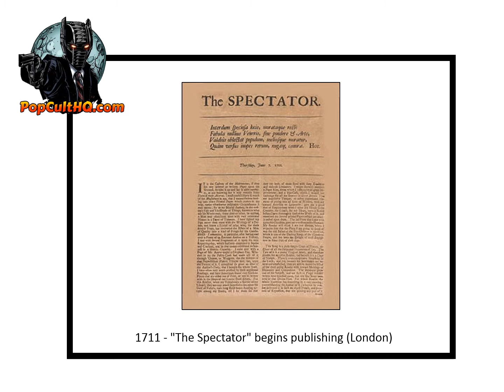Today in Geek History - March 1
1711 - "The Spectator" begins publishing (London)
1872 - Yellowstone becomes world's first national park
1890 - 1st US edition of Sherlock Holmes (Study in Scarlet) published
1896 - Henri Becquerel discovers radioactivity
1937 - 1st permanent automobile license plates issued (Ct)
1941 - Captain America created by cartoonists Joe Simon and Jack Kirby first appears in comic book form, published by Timely Comics
1941 - Nashville, Tennessee becomes the home of the very first FM radio station in the country. While the FM band had less static and more range, it didn’t become popular until the early 1960s.
1949 - Heavyweight boxing champion Joe Louis retires
1973 - Pink Floyd release their album "Dark Side of the Moon", since sold over 45 million copies
1975 - Colour television transmissions begin in Australia
1. All geeky facts have been verified to the best of our ability, if we have a wrong fact, please let us know.
2. If any image is in violation, please let us know immediately.